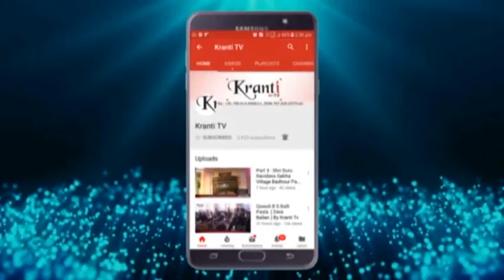Part - 4 Gurupurab Shri Grur Ravidass Maharaj Ji Village Rahima Dist:- Sagar (MP)